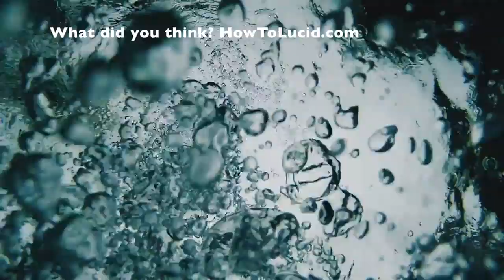😍 The Most Fascinating Thing About DAYDREAMS 😍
✨ Day dreams can actually be used very effectively to lucid dream and to practice your visualisation techniques. Most people don't try and practice this, but it's a great way of lucid dreaming!